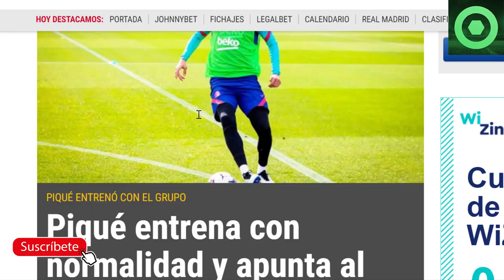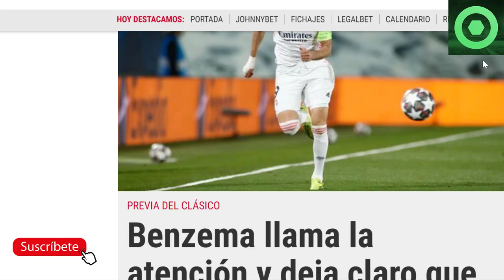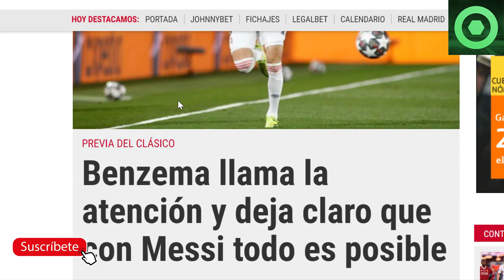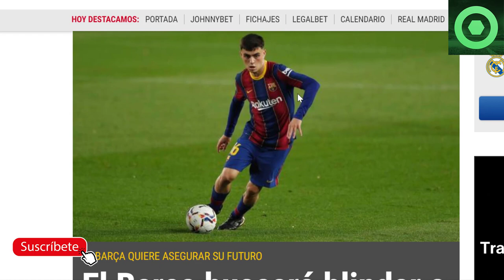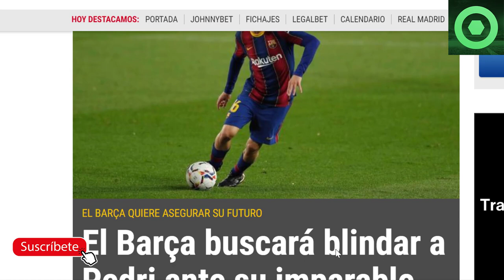😨PÁNICO a MESSI en el MADRID 🔥NOTICIA SORPRESA de LAPORTA sobre MESSI🔴DECIDEN con PEDRI, PIQUÉ OK🔥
Fuentes:
fcbarcelonanoticias
besoccer